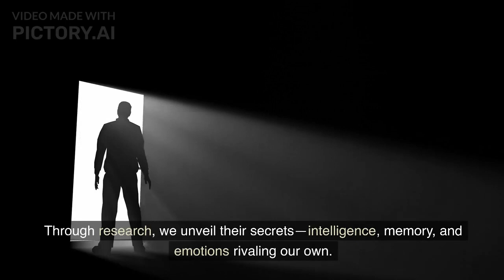The Enigmatic World of Elephants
Step into a world of awe-inspiring majesty and profound mysteries with "The Enigmatic World of Elephants." This captivating exploration delves into the lives of Earth's largest land mammals, uncovering a tapestry of extraordinary behaviors, ancient wisdom, and the delicate balance they hold within their ecosystems.

Immerse yourself in a visual and intellectual journey that unveils the remarkable intricacies of elephant society, as these gentle giants traverse the landscapes of savannahs, jungles, and forests. Through stunning photography and insightful narratives, this documentary unearths the rich emotional lives of these sentient beings, challenging conventional notions and deepening our understanding of animal intelligence.

From the rhythmic cadence of their footfalls to the intricate communication through low-frequency rumbles that travel across vast distances, the film uncovers the subtle nuances that comprise the language of elephants. Witness their nurturing bonds within families, the touching care they extend to their young, and the wisdom passed down through generations, emphasizing the importance of preserving their habitats for future generations.

"The Enigmatic World of Elephants" also shines a spotlight on the critical conservation efforts necessary to protect these magnificent creatures. As the film follows dedicated scientists, conservationists, and local communities working tirelessly to safeguard these species, it underscores the urgency of protecting their shrinking habitats from the encroachment of human activities.

Prepare to be transported to the heart of elephant territories, where each majestic creature is a living testament to the intricate web of life on our planet. This documentary isn't just a visual spectacle; it's a call to action, an invitation to be stewards of the natural world, and a reminder that the survival of elephants is intertwined with the survival of our planet's diverse ecosystems.

"The Enigmatic World of Elephants" is more than a film; it's a portal into a realm of grace, power, and intelligence that has captivated humanity for centuries. Embark on a cinematic voyage that will leave you humbled, inspired, and driven to protect these enigmatic beings and the delicate ecosystems they call home.